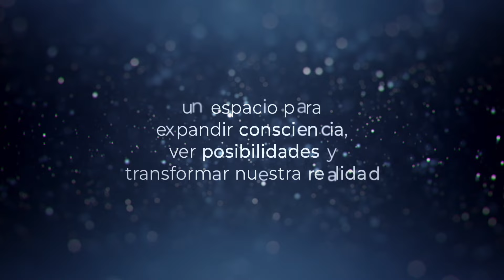Emprender con propósito con Claudio Schlegel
¿Te interesa el mundo del emprendimiento y las inversiones?

Para platicar de ello invitamos al 🎙️ podcast a Claudio Schlegel quien es empresario, inversionista angel y mentor de startups, que ya ha construido más de 15 startups exitosas. Con él conversé no solo sobre sus inicios e inversiones, sino también sobre diversos temas como emprender y los retos que conlleva, el propósito, la pasión, el dinero, incluso hablamos de la envidia que sientes muchos al emprender.

✨Si quieres descubrir el principal miedo que él ha encontrado en muchos emprendedores, en el minuto 19:29 lo encuentras.

🙋🏼‍♀️Si quieres aventarte el proceso de ir a hacia adentro para diseñar una vida que si te gustaría vivir, nuestro Programa Master Mind es justo lo que necesitas.

Apúntate a la lista de espera de la tercera generación del programa más largo y exclusivo de Quantum Quip, haciendo clic aquí 👇🏼

**Capítulos:**

0:00 Emprendimiento

11:30 El propósito

15:32 La envidia y la comparación

23:16 El ego al emprender

25:13 Sus aprendizajes